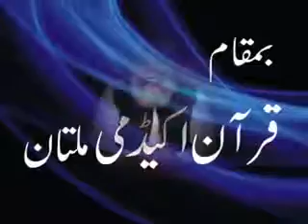Quran Aur Akhrat Complete Lecture By Dr Abdus Sami